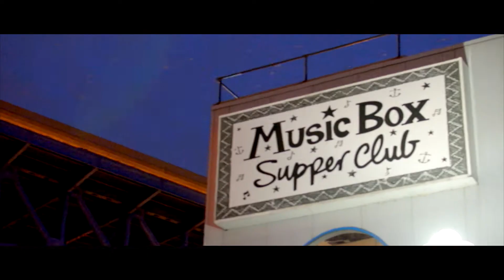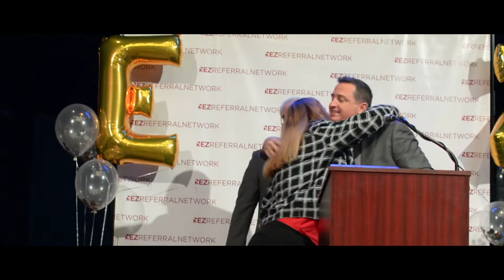EZ Christmas Party 2019 Celebration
This is how we do it! Celebration of The EZ Referral Network and efforts throughout the year with Ohio's #1 Real Estate Network. Outselling all other Real Estate Teams or Groups in Ohio Home Sales.